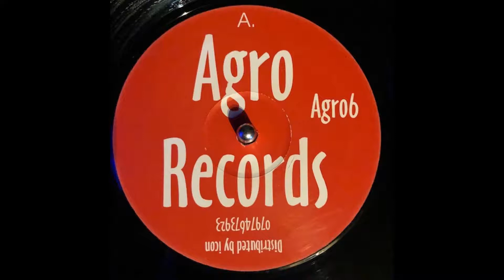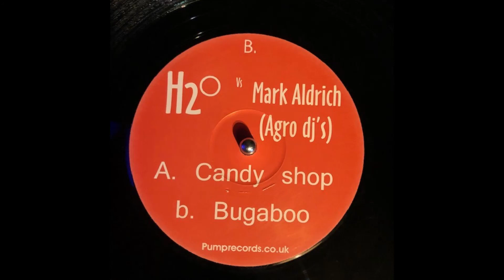Agro DJs 6 - Bugaboo (H2o Vs Mark Aldrich)